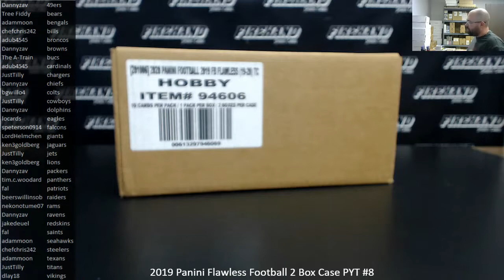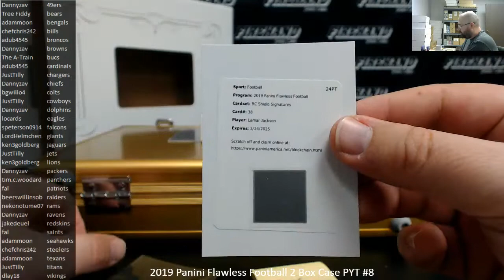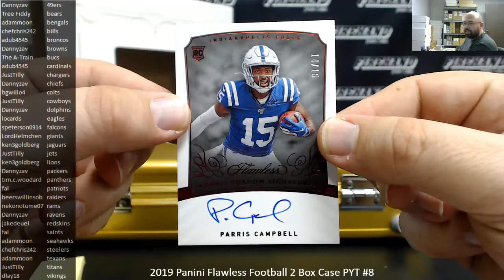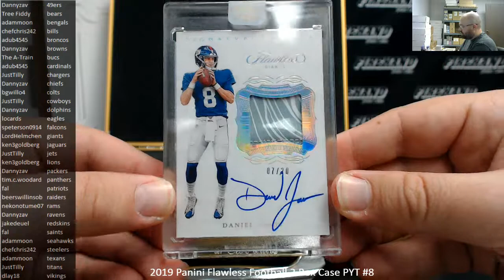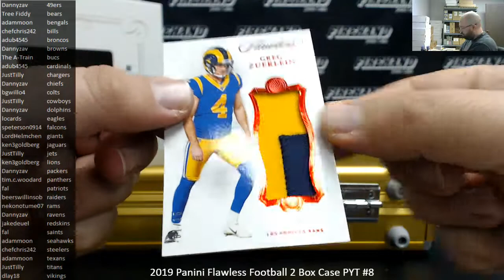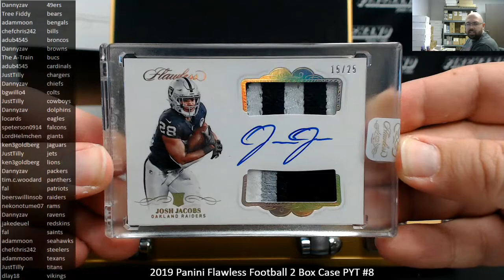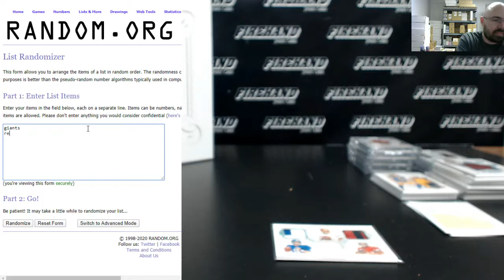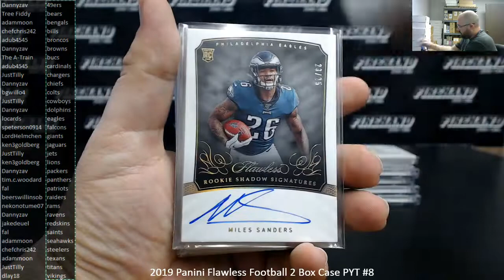4/26/2020 2019 Panini Flawless Football 2 Box Case PYT #8